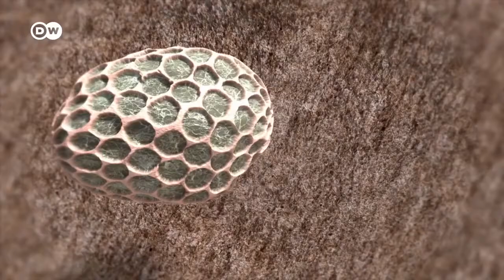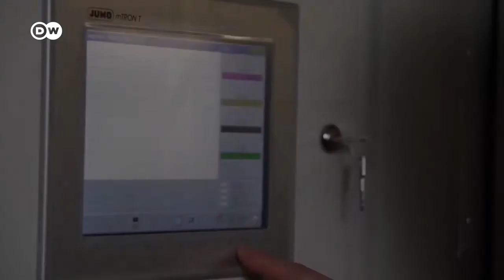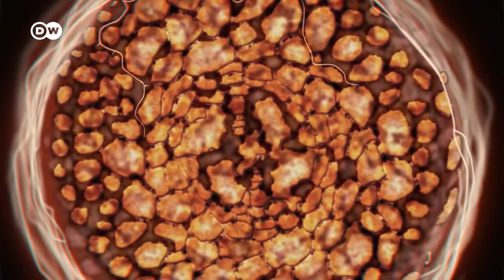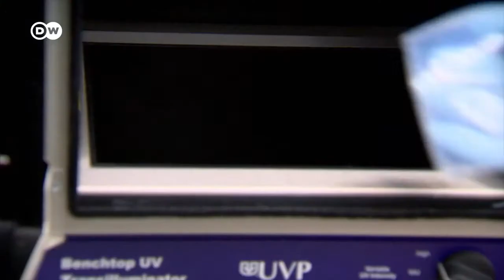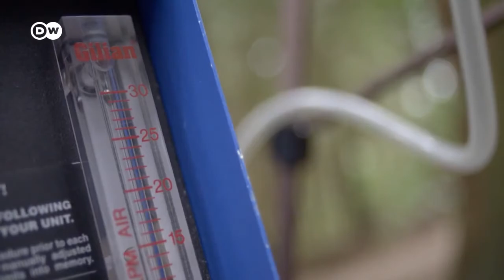En el reino de los hongos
El reino de los hongos es un documental de la Deutsche Welle (DW) que muestra lo poco conocido que son estos seres, de los hongos se obtiene, por ejemplo, la penicilina y otras sustancias sicotrópicas. Los hongos actuan como catalizadores simbioticos entre las celulas vegetales y se cree que tras las catastrofes climáticas, los hongos poblaron la tierra antes que los vegetales.